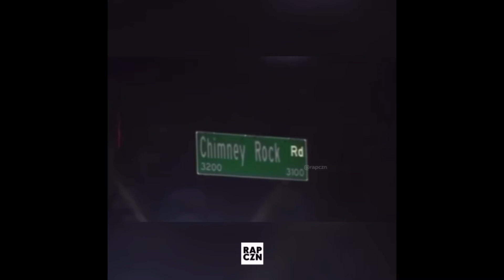LIL UZI VERT ARTIST “LOTTACASH DESTO” SHOT & KILLED IN HOUSTON😱‼️